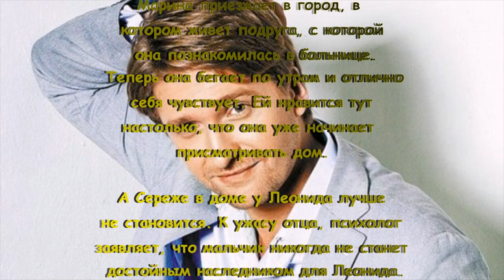Лабиринты 13 серия - краткое содержание. смотреть онлайн